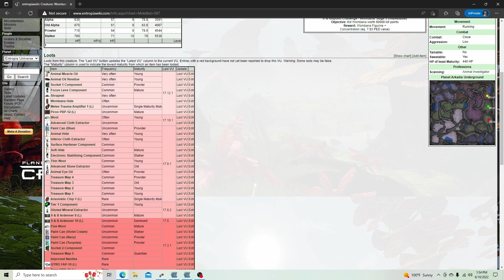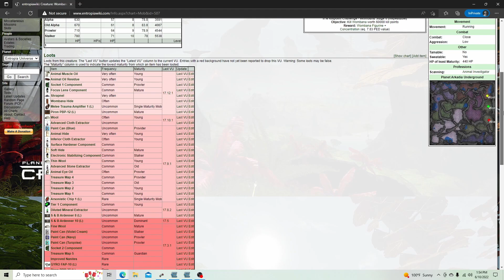Khorum Coast - Creature Showcase #03 Wombana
This Entropia Universe video with commentary is another episode of our Creature Showcase. This episode will be featuring the Wombana, a creature that can be found at the Arkadia Underground. We will go over the creatures info on the wikipedia: location, damage type, hp and loot. Then we will go out and do a 140 ped ($14 US) hunt on the creatures to see what we can find.

I look forward to seeing you at the Khorum Coast, where you can earn the most!!

-Entropia Universe is a MMO with a real cash economy and thousands of players that has been around almost 20 years and is still growing. The currency in Entropia is known as the "PED" and every 10 ped is worth $1 as a fixed exchange rate.

- I purchased a land area on Planet Arkadia on March 20, 2022 known as the Khorum Coast. This channel will be mainly used to promote Khorum Coast and Entropia as a whole.